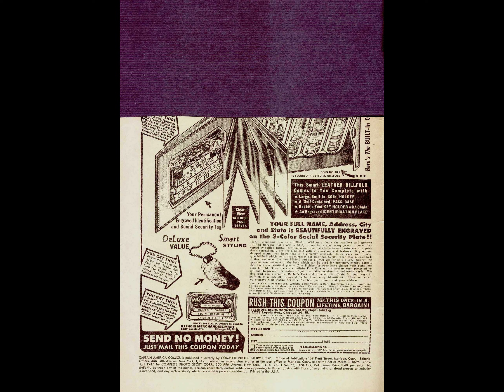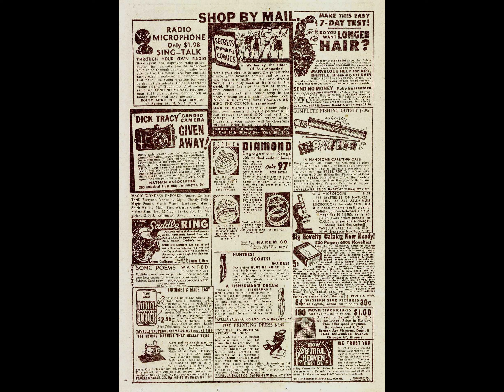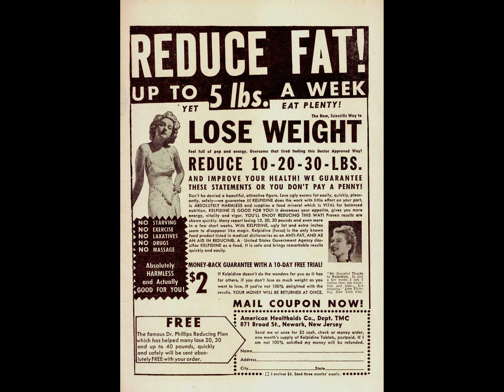Captain America Comics 065 comic book